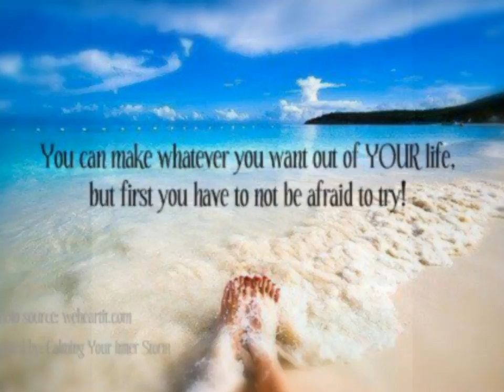Brandon Ivey Dream Board Earth Harp William Close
William Close is a composer who creates his own instruments.  This one is called the Earth Harp.  I fell in love with it instantly!